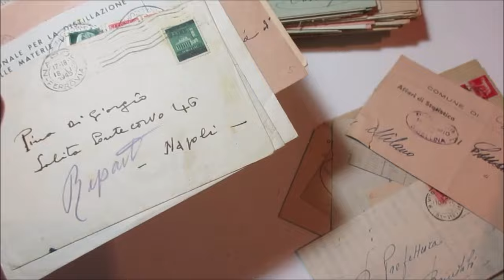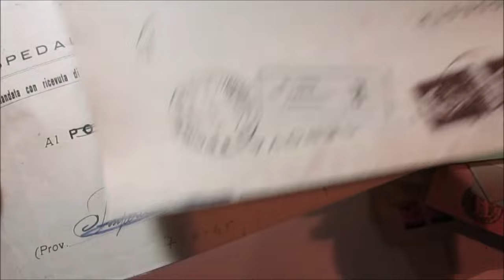Asta 45 - Lotto 818 - Italia R.S.I. e Luogotenenza - Lotto di circa 120 lettere del periodo.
Italia R.S.I. e Luogotenenza - Lotto di circa 120 lettere del periodo con grande varietà di annullamenti e tariffe.